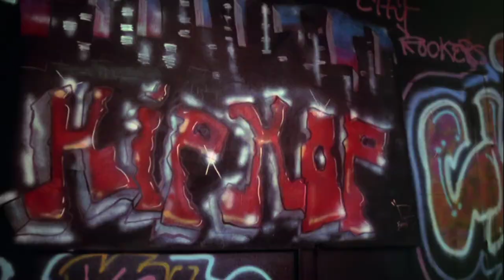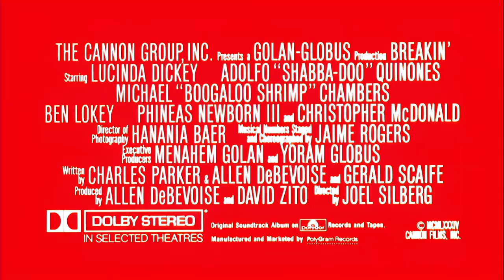Breakin' (1984) - Trailer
Breakin' (also known as Breakdance in the United Kingdom and Break Street '84 in other regions) is a 1984 American breakdancing-themed musical film directed by Joel Silberg and written by Charles Parker and Allen DeBevoise based on a story by Parker, DeBevoise and Gerald Scaife.

The film's setting was inspired by a 1983 documentary titled Breakin' 'n' Enterin', set in the multi-racial hip hop club Radio-Tron, based out of MacArthur Park in Los Angeles. Many of the artists and dancers from said documentary, including Ice-T (who makes his film debut as a club MC), and Michael "Boogaloo Shrimp" Chambers, went straight from Breakin' 'n' Enterin' to star in Breakin'. The film's soundtrack featured the hits "Breakin'... There's No Stopping Us" by Ollie & Jerry, "Freakshow on the Dance Floor" by The Bar-Kays and the UK Top 20 hit "Body Work" by Hot Streak.

Breakin' was the final Cannon film production released by MGM/UA. After release, MGM and Cannon dissolved their distribution deal, reportedly over the potentially X-rated content in John Derek's film Bolero and MGM's then-policy of not theatrically releasing X-rated material, forcing Cannon to become an in-house distribution company once again. Because of this, Breakin' is considered to be the final financially profitable film released by Cannon.

Breakin' was released to theaters on May 4, 1984, and despite receiving negative reviews from critics, it was a box office success. A theatrical sequel entitled Breakin' 2: Electric Boogaloo, was released later in the same year.